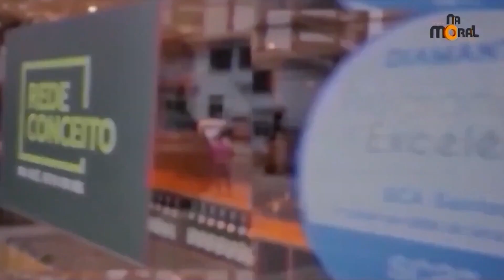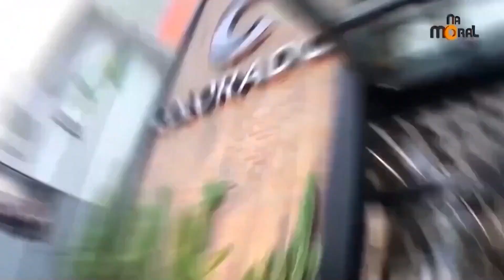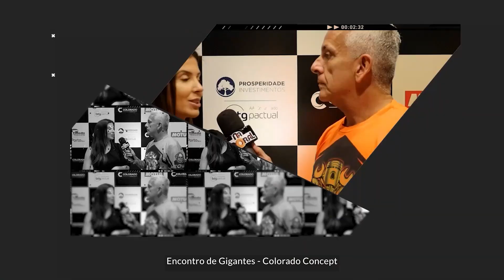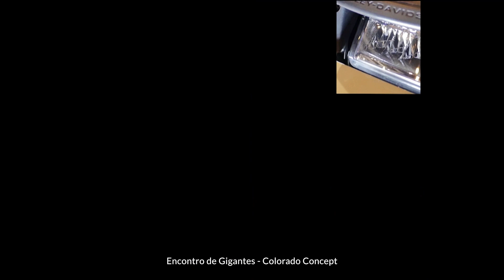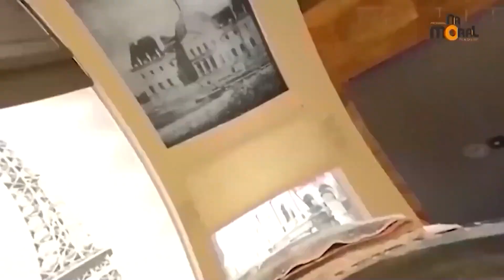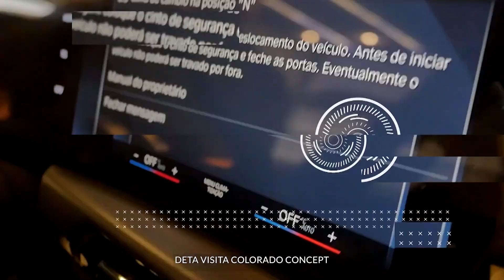09.03.2024 Na Moral - Quadro Deta Visita - Colorado Concept